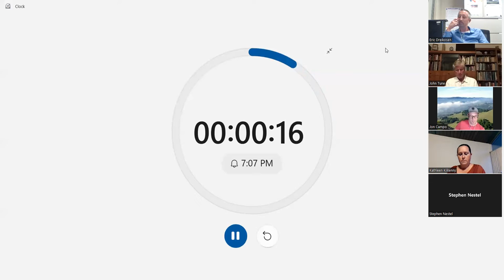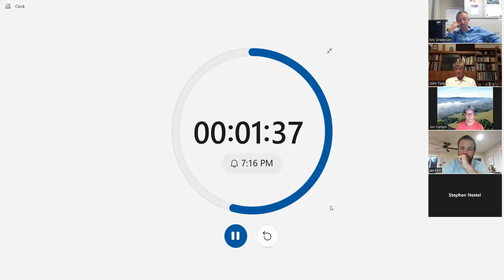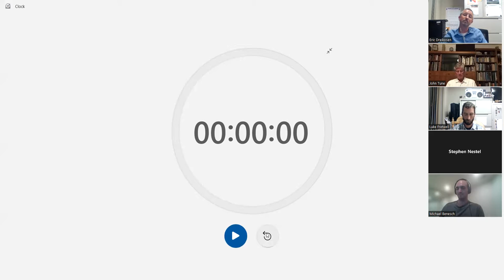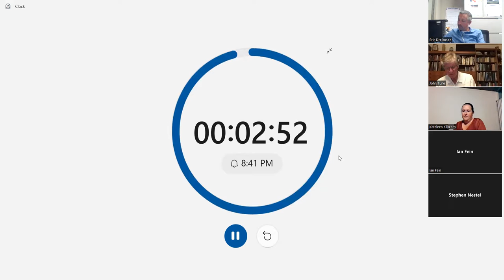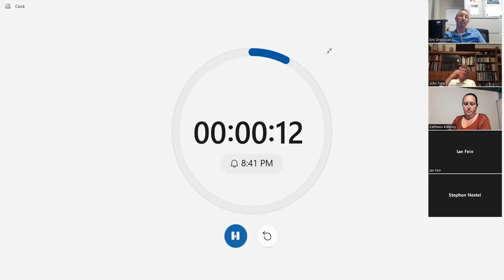Marinwood CSD Park and Rec Aug 27